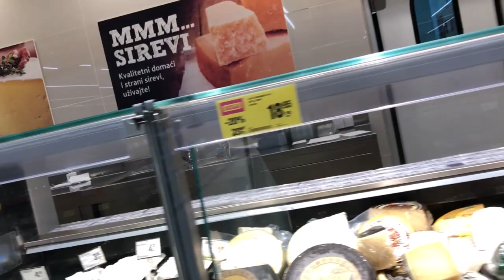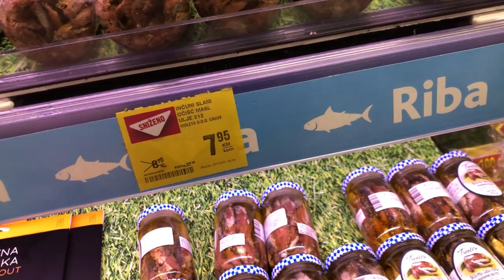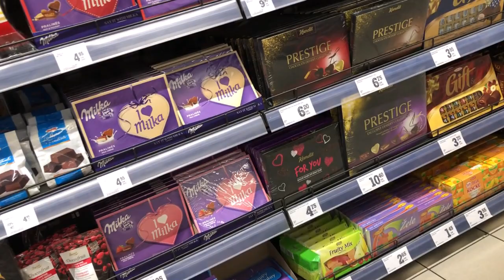How does the Supermarkets in Bosnia Looks Like | Mercator Supermarket in Tuzla City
We are taking you a tour of one of my favorite supermarkets in Bosnia, the Mercator.  When I first arrived her in Bosnia they are the only supermarket that sells Asian products, now other stores has it too.  I love the fried chicken and other cooked food they have, their bakery offers a lot of freshly baked goodies.  And offers also some fresh seafood, I  mean I like the way they presented their products it can convinced any customer to come and buy.